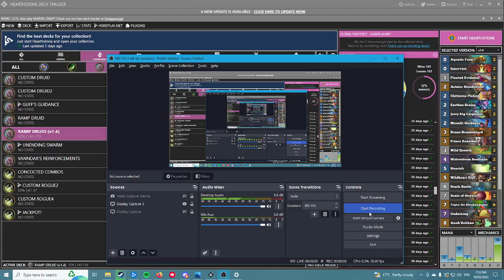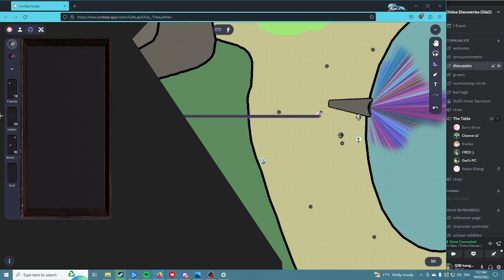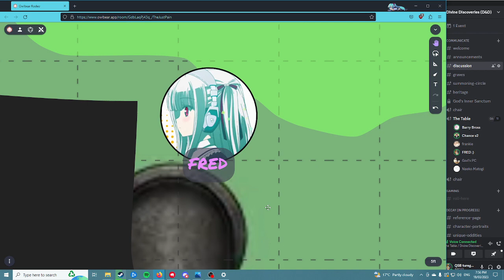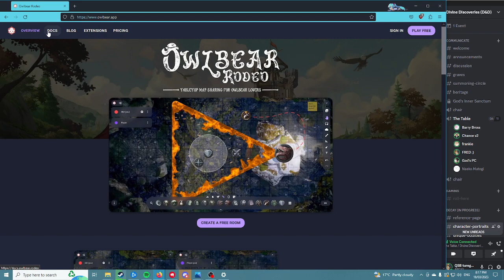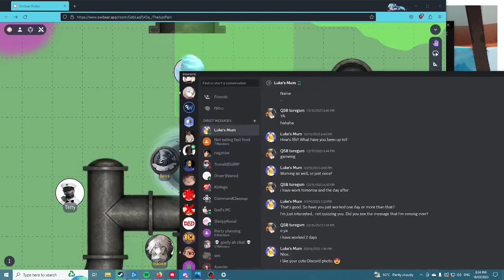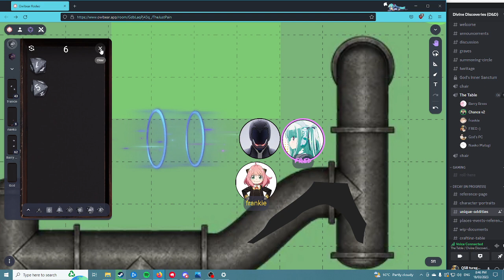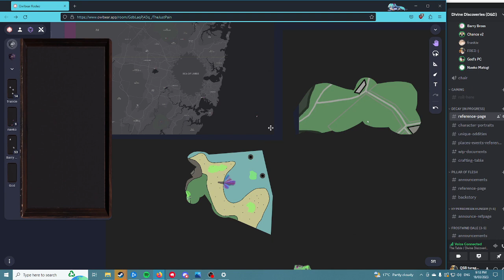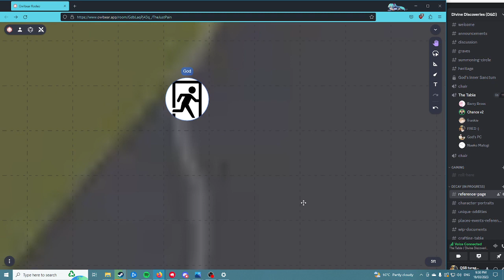EP35 - THE NEW KING! - DND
A DnD homebrew called "Divine Discoveries: Decay" by will or as we call him "god".

summary of plot
In the twilight of the 21st century, the human race was collectively pushed down the stairs into the apocalypse.

There was no warning, no signs or alarm bells of its arrival. Governments were as in the blind as their electors.

The encroaching climate calamity was averted, global diplomacy simmering as the world experienced unprecedented peace. There really hadn’t been any cause for alarm.

Nobody expected it to happen. Nobody knew it could happen.

Until it happened.

Will (god) as DM
Luke as Herry Hross (was Fredrick)
David as  Barry Bross
Sean as Naeko Matogi
frankey as mel